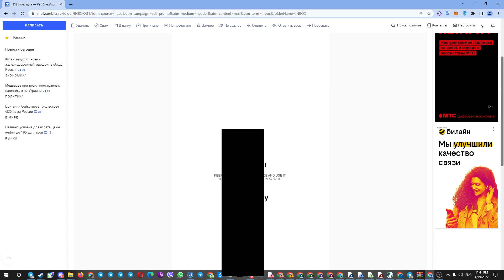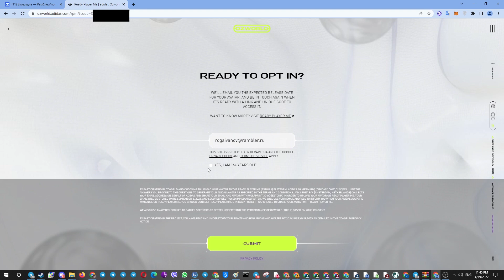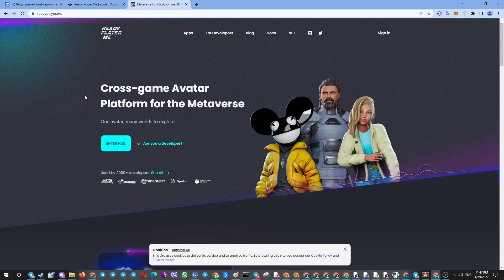Новая инфа по раздаче адидас!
Поддержать (Polygon, Eth, BSC) - 0x8F82A06D7542E9b69E2485E80520Cd99CfE0Ff14

В этом видосе я расскажу новую инфу в раздаче от адидаса. Думаю стоит сделать эти пару кликов, хоть я ничего и не понял)